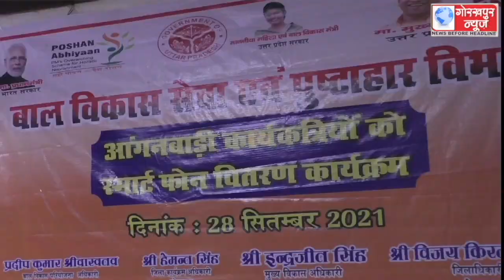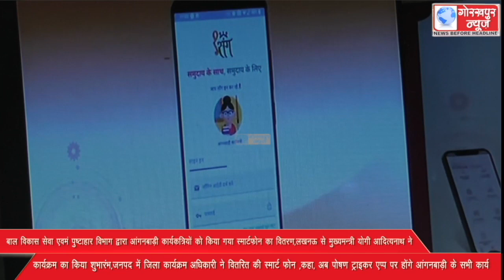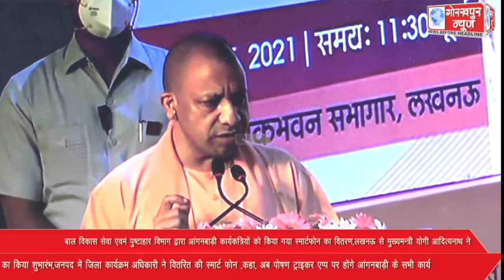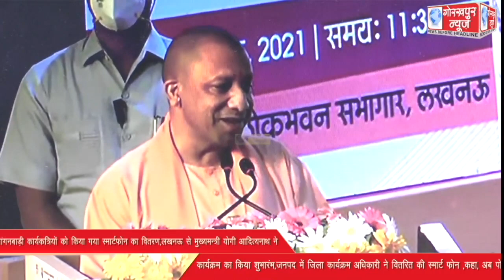आंगनबाड़ी कार्यकत्रियो को किया गया स्मार्टफोन का वितरण,लखनऊ से मुख्यमन्त्री योगी आदित्यनाथ ने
बाल विकास सेवा एवमं पुष्टाहार विभाग द्वारा आंगनबाड़ी कार्यकत्रियो को किया गया स्मार्टफोन का वितरण,लखनऊ से मुख्यमन्त्री योगी आदित्यनाथ ने कार्यक्रम का किया शुभारंभ,जनपद में जिला कार्यक्रम अधिकारी ने वितरित की स्मार्ट फोन ,कहा,अब पोषण ट्राइकर एप्प पर होंगे आंगनबाड़ी के सभी कार्य।।